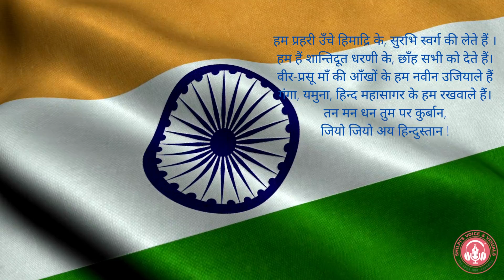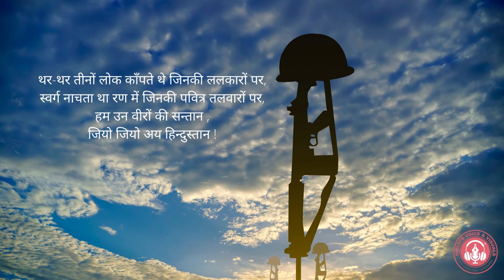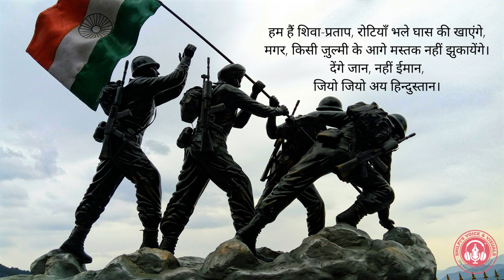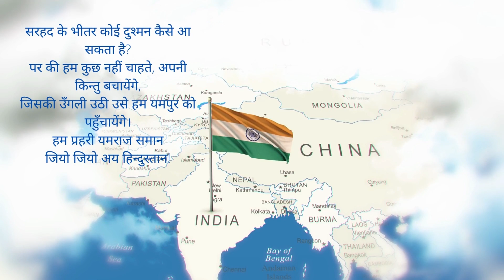Jiyo Jiyo Ay Hindustan ~ Ramdhari Singh Dinkar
Patriotism was a way of life. This poem which is replete with patriotism is a composition by my favourite Hindi poet Ramdhari Singh 'Dinkar' who was revered as a rebellion due to his poetry that projected nationalism.

He might not have been to the battlefield, but his words seem to be always battling with the enemies in his visualisation of the battlefield, the soldiers and freedom fighters engrossed in the selfless pursuit of protecting the nation.

His poems have the power to bring out the patriot in you. Do you have the strength in you to imagine the turmoil he went through for not being in the battlefield to join the fighters?